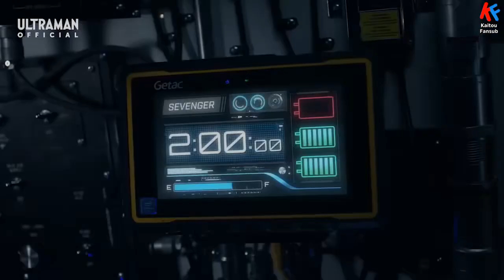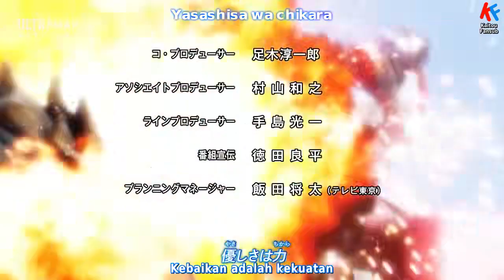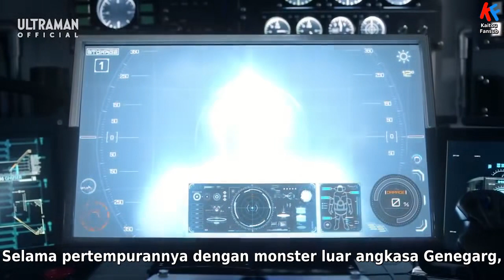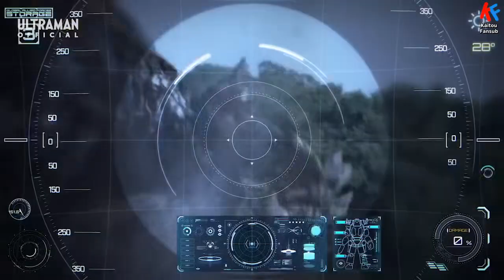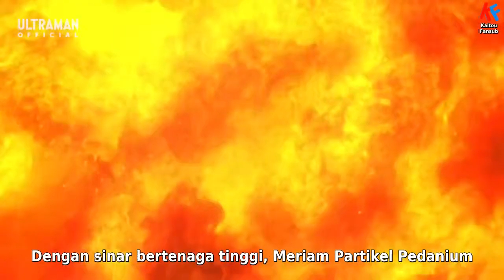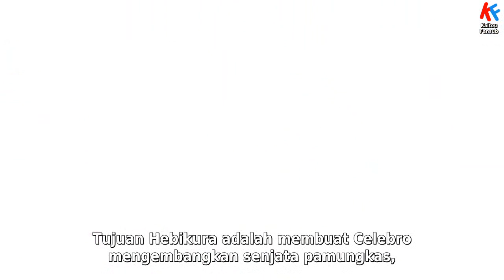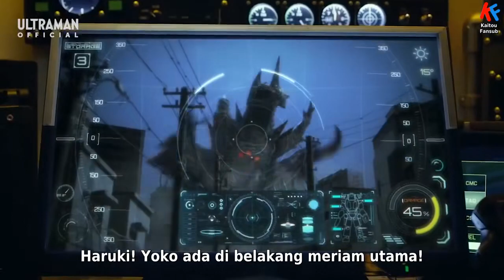Ultraman Z Episode Special 3 HD (Subtitle Indonesia)